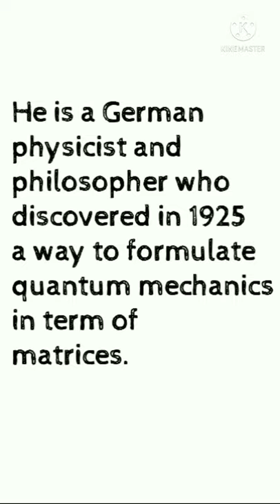Werner Heisenberg#shorts#ytvideo#viral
theory of quantum mechanics